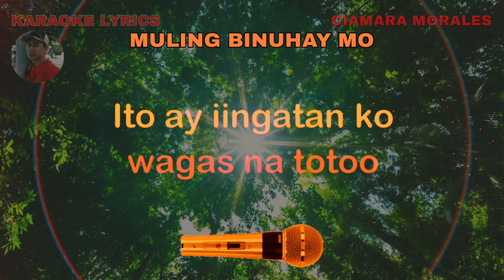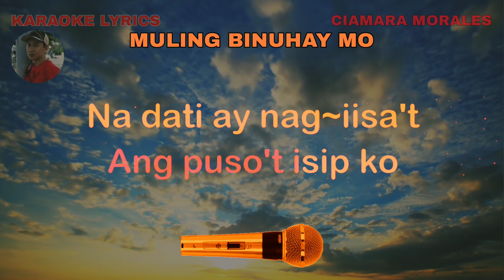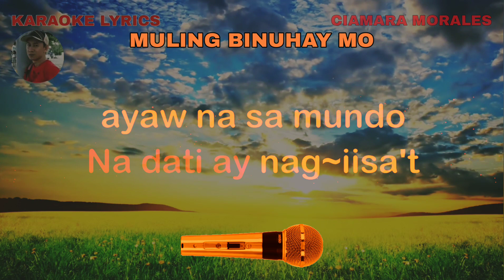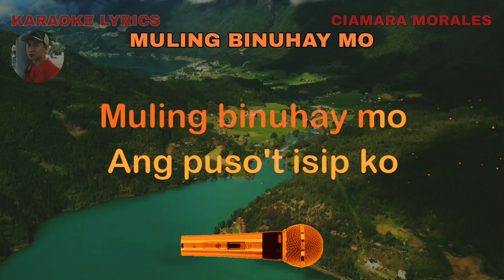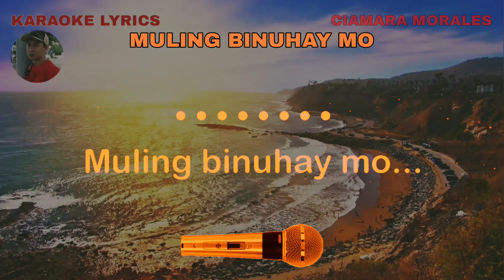MULING BINUHAY MO - Ciamara Morales - Karaoke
L,- KARAOKE LYRICS 1.0 DETAILS -
Karaoke lyrics owner: Rudy Hermac Jr.
Music artist: Ciamara Morales
Video created by: KARAOKE LYRICS 1.0
Layout and Design created by: KARAOKE LYRICS 1.0